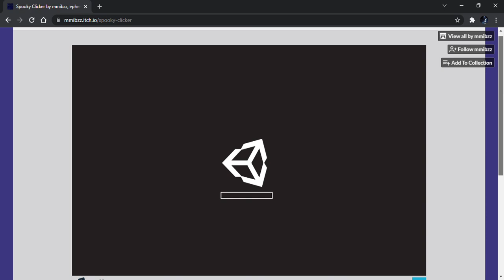Spooky Clicker by MMIBZZ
Spooky Clicker is the perfect game for a mesmerizing season like Fall that features idle-based mechanics such as clicking the pumpkin to spend on upgrades for more. Perhaps they'll update at some point and add more helpers.